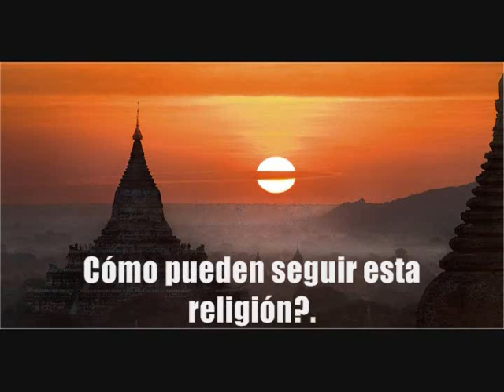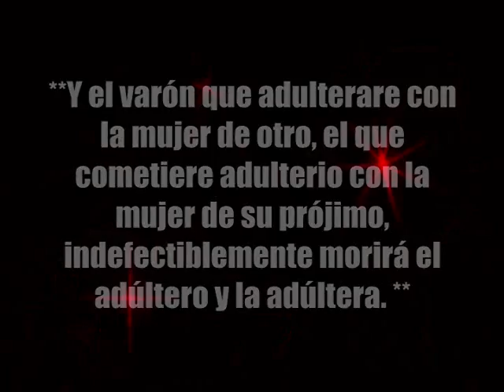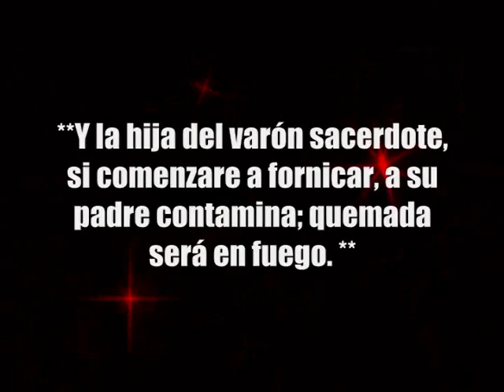Como pueden seguir esta religión ?